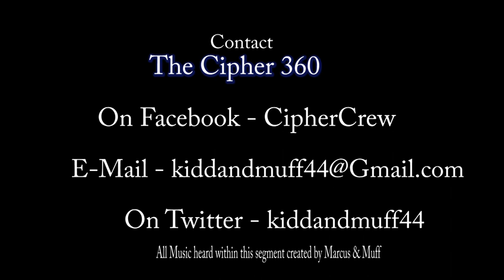The Cipher 360 - The Best Of 2013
Marcus the Kidd Warren and Muff.  For 2013, Best Mix Tape, Top Major Label Album, Top Indy Album, Top Producers, and Top MC..  Give your feed back!